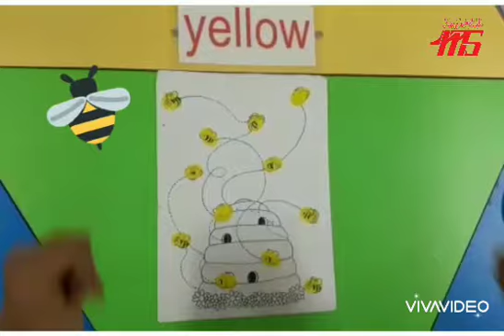Yellow colour activity